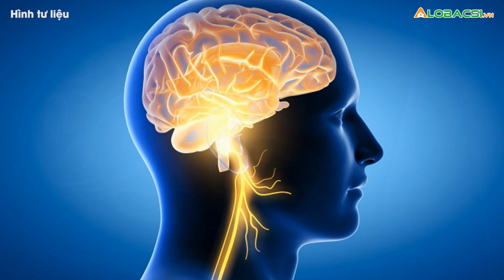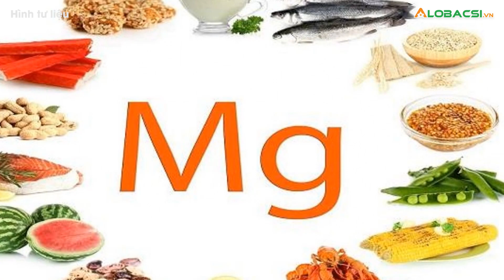Những chất dinh dưỡng cần thiết giúp cải thiện chức năng não bộ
Cung cấp các chất dinh dưỡng thích hợp cho não, nó sẽ giúp cải thiện khả năng tinh thần và sức khỏe tổng thể của bạn.👉 Tin tức COVID-19 mới nhất

MỌI GÓP Ý XIN GỬI VỀ:
Hợp tác nội dung:  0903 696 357